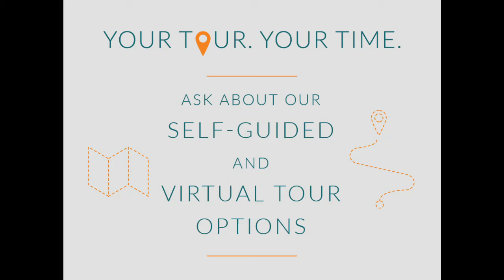1 bedroom in Woodland Hills with a pool view!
1 bedroom, 1  bathroom apartment in Woodland Hills, available now. This community has the amenities you need at the price you want. We are walking distance to The Village, Westfield Topanga Mall and a variety of shops, restaurants and entertainment. This amazing unit is equipped with refrigerator, stove, oven, microwave, and dishwasher. Your spacious living area extends outside too, with your own balcony.